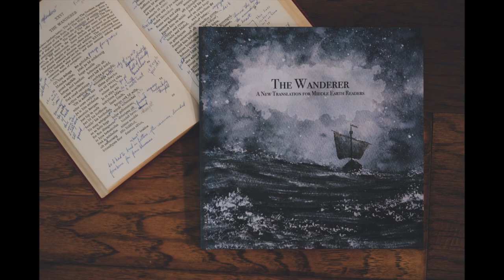winter wolf in a snowy woods watercolor tutorial--using my new watercolor palette!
In this video, I let you peek over my shoulder as I paint a very cute wolf pup enjoying a snowy wood!

If you purchase art supplies using my affiliate links, you will receive 10% off your first order from Jackson's, and I will earn a small commission at no extra cost to you! The support for my channel would be greatly appreciated!